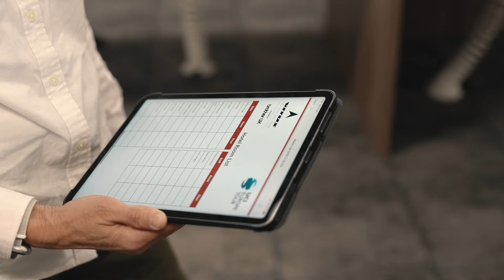Vitus Pro Cycling Team x Brother UK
We're privileged to have Brother UK at our side until at least 2021. Over the last eight years, the Manchester-based technology giant has become the most valued sponsor in UK cycle sport, as commercial supporter of four teams, supplier of a fleet of neutral service vehicles, and sponsor of the Tour of Britain, Women's Tour and the Tour Series.